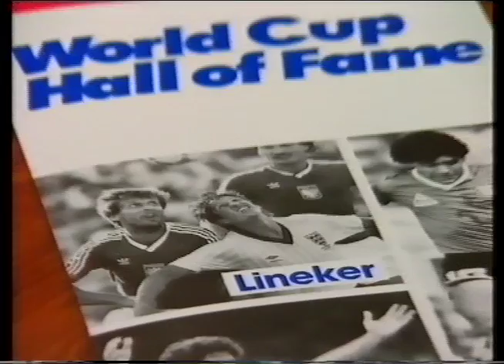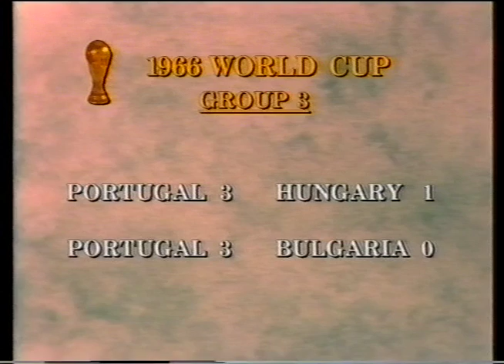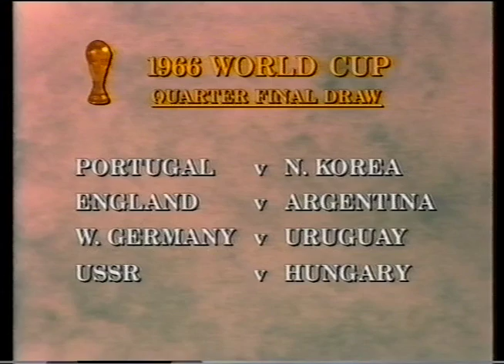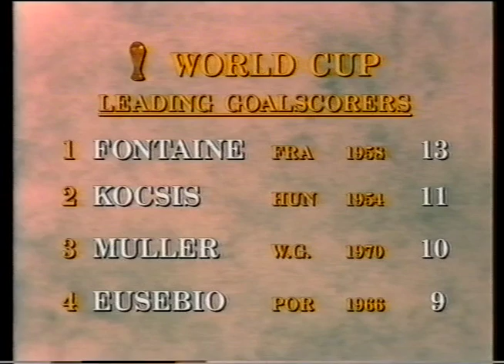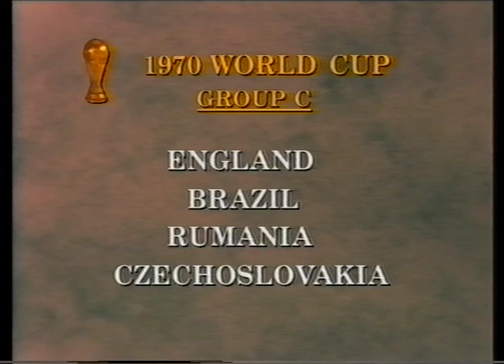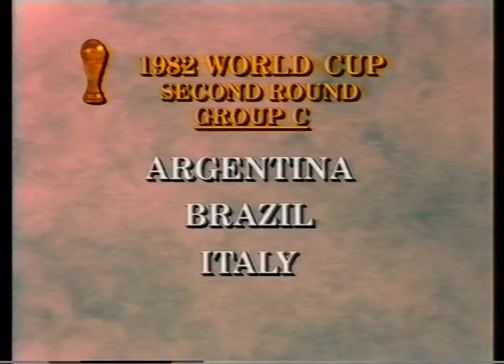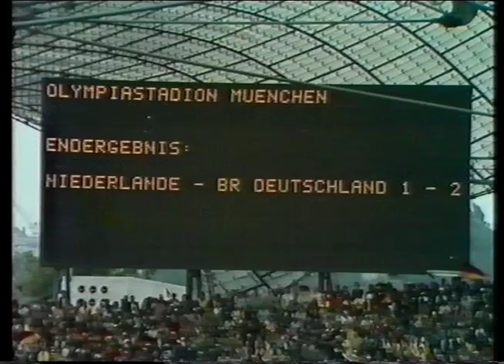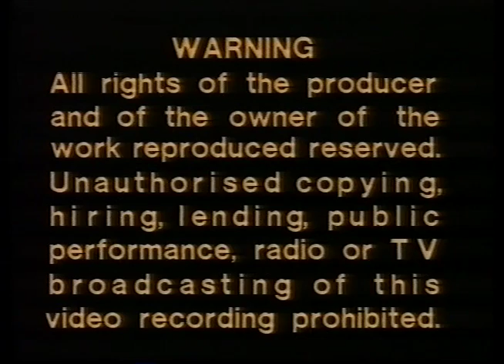World Cup Hall of Fame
The superstars relive their very special moments in World Cup football. Profiling Lineker, Eusebio, Cruyff, Beckenbauer, Maradona, Charlton, Pele, and Zoff.

Eight of the legendary names in World Cup football relive their special moments on and off the field in the history of the World Cup.
The eight superstars chosen from the corridors of the World Cup Hall of Fame are:

Portugal's Eusebio who rocketed to stardom in the 1966 finals in England.

England's Gary Lineker - the leading goal scorer in the 1986 finals in Mexico.

Franz Beckenbauer - "The Kaiser" - the only individual to win the World Cup as player and manager.

Johan Cruyff - the Dutch superstar whose electrifying skills thrilled millions of people in the 1974 World Cup.

England's Bobby Charlton who helped his country win the World Cup in 1966.

Maradona - the Argentinian genius who thrilled the world in 1986.

Pele - the greatest player football has ever seen.

Dino Zoff - Italy's amazing goal keeper and the oldest man ever to win the cup.